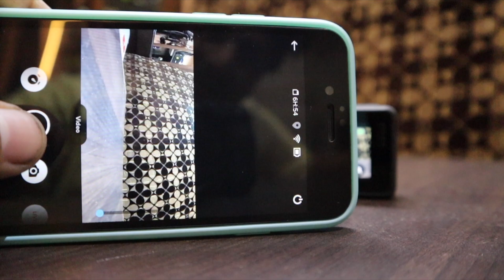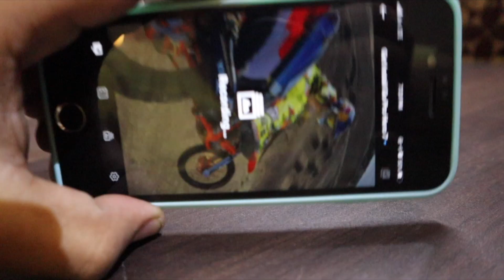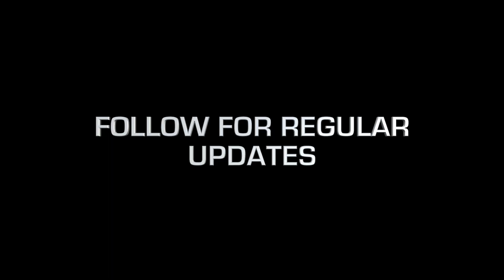OVER HERO 8📸 ANOTHER GO 🔥PRO 7 (Par kyun🙁 ?) 🔥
3M RUBBING
3M Interior Cleaner
3M GLASS CLEANER
3M Combo Shampoo and Wax
3M Bike Care Kit
3m Foam Tape

3M Microfiber Cloth

*CAR CHARGERS*
-UNDER 200RS/-
I-Volta 3.1 amp dual port charger :-

-UNDER 400/-
ERD charger with data cable

CAR AMPLIFIER

BASSTUBE
BLIND SPOT MIRROR
Wiring Terminals:-
Electrical Wire Terminals
Zorbes 530pcs Heat Shrink Tubes
VACCUM CLEANER (449/-)

SEAT NECK CUSHIONS FOR CAR

CAR DASHBOARD :-
INDIAN FLAG

3D TYRE STICKERS
1. FALKEN
2. Hankook
4. P-ZERO
8. MICHELIN